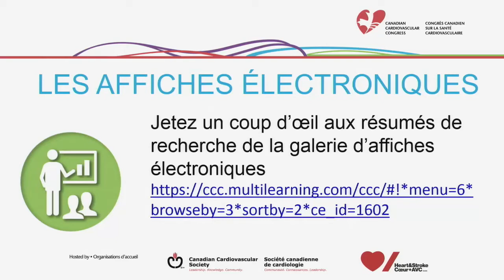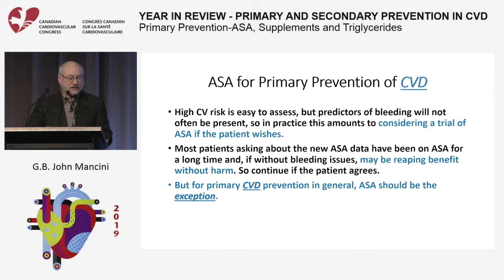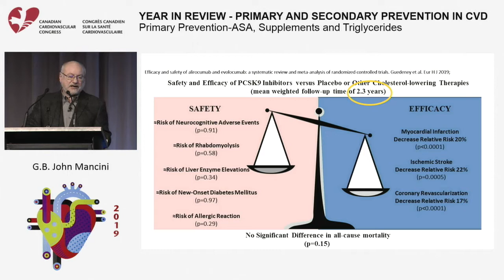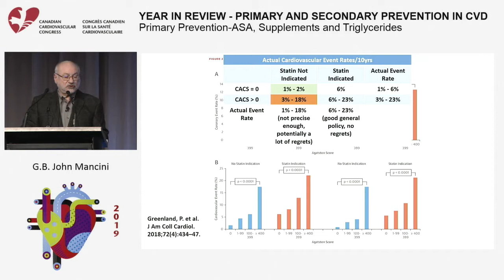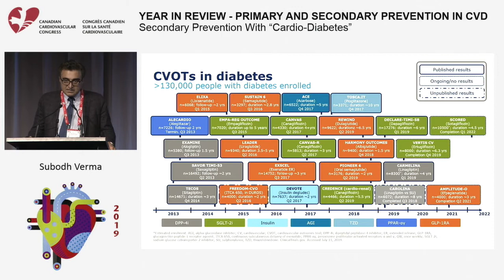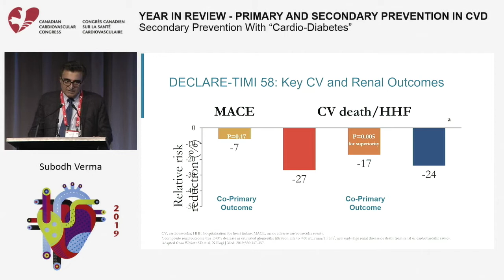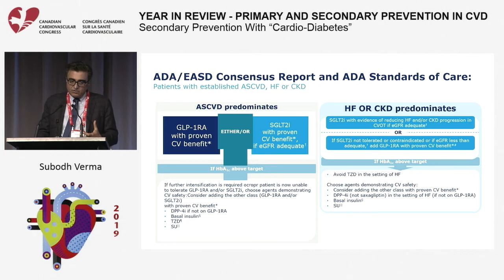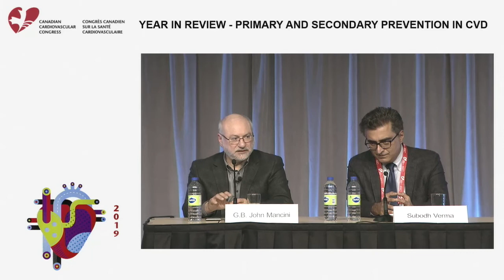CCC 2019: YEAR IN REVIEW - PRIMARY AND SECONDARY PREVENTION IN CVD